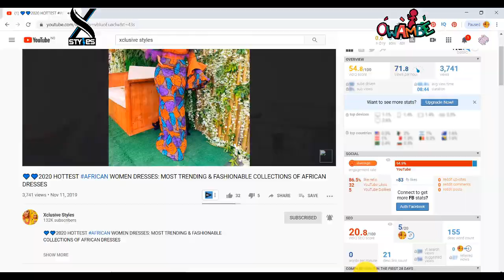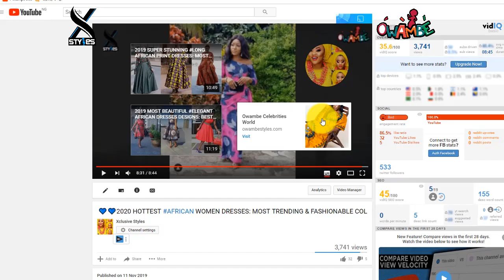2020 BEAUTIFUL AFRICAN DRESSES FOR LADIES: LATEST SIMPLE,TRENDY & CLASSIC BEAUTIFUL AFRICAN DRESSES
2020 BEAUTIFUL AFRICAN DRESSES FOR LADIES: LATEST SIMPLE,TRENDY & CLASSIC BEAUTIFUL AFRICAN DRESSES

Good Morning Pretty Ladies,
i have lovey #2020 Beautiful African Dresses for you to Rock. Xclusive Styles decides to presents these designs to you and see the true essence of African Styles. They are Beautiful, classy & Super gorgeous styles that reflect the true African beauty and pride.